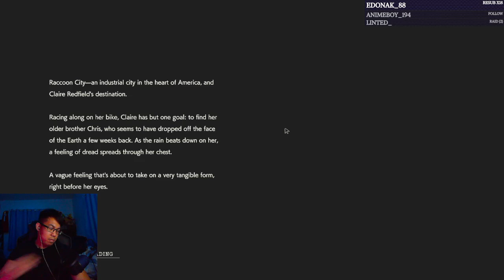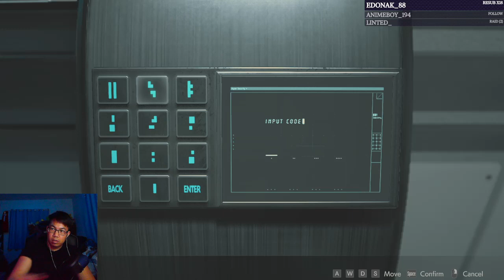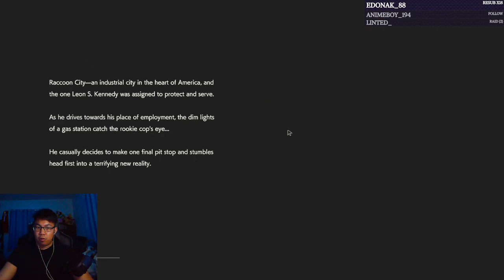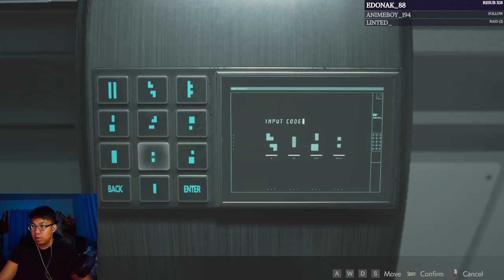Remake 2 Double Run (Claire & Leon)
In anticipation of Resident Evil 4 Remake coming out very soon, I decided to do a double run through RE2 Remake! I start with Claire for the first run and then finish it off with Leon for the 2nd run. I hope you all enjoy!